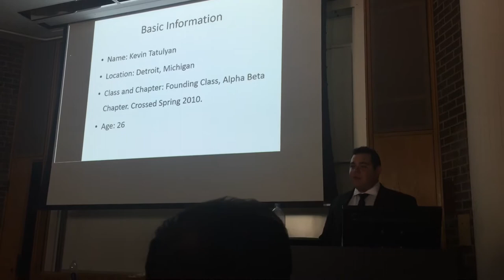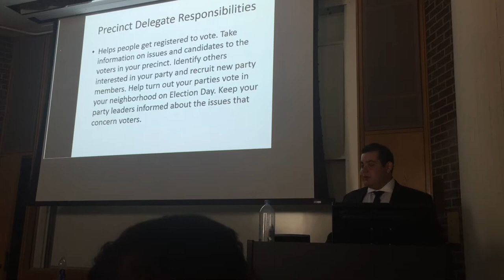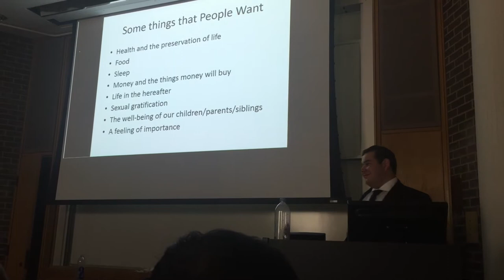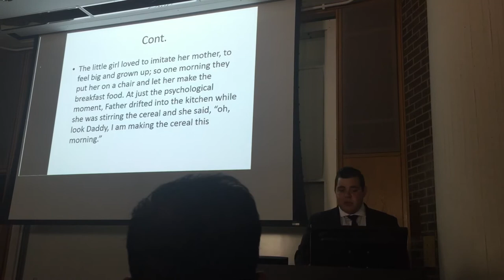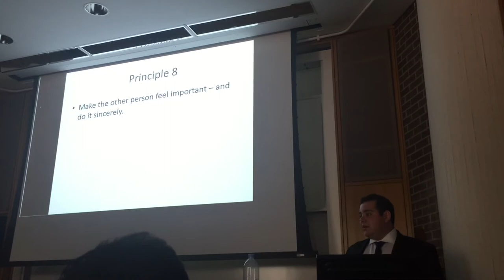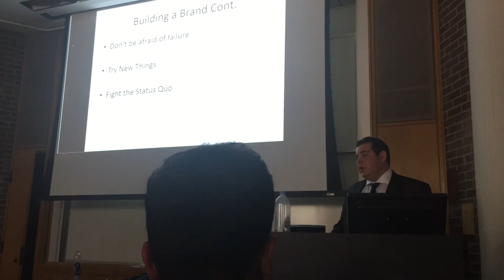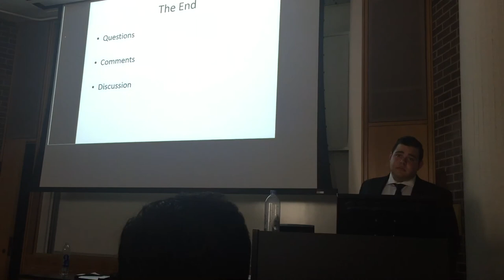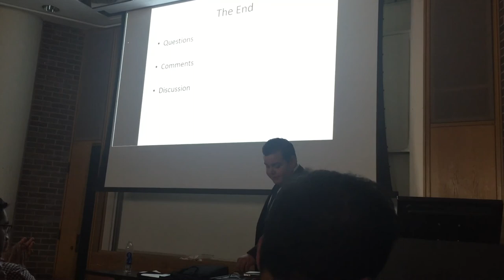The Value of Success: Keynote Speech 2016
Founder of the Alpha Beta Chapter of Delta Epsilon Psi, Kevin Tatulyan shares his insights about the value of success at the 2016 Delta Epsilon Psi national convention.